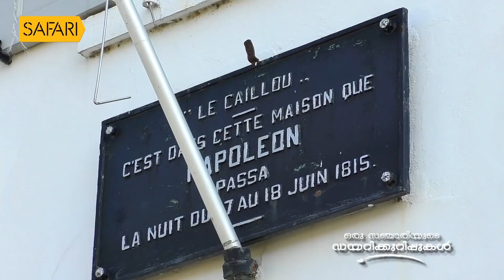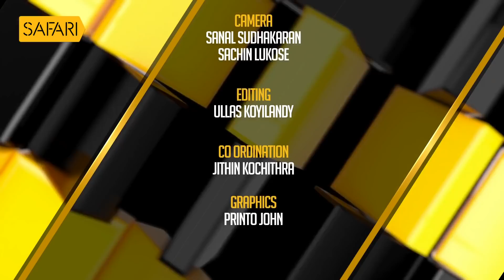Oru Sanchariyude Diary Kurippukal | EPI 408 | BY SANTHOSH GEORGE KULANGARA | SAFARI TV